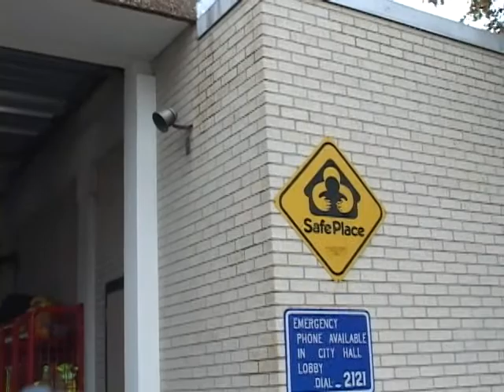City Report: Fire Clown Safety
Learn about how the Shawnee Fire Department helps keep kids safe during Fire Safety Week.